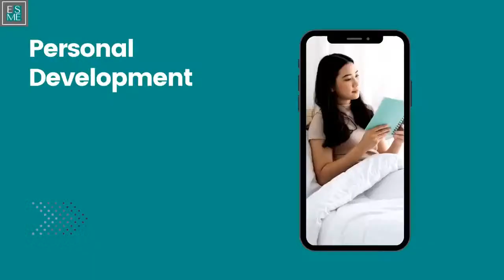The Man Behind the Pen: The Life Journey of Ricky Lee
[FREE WEBINAR]
Discover your ability in creative writing, tell your own compelling story and let the world be amazed by it with the most visionary screenwriter in the Philippine industry, Ricky Lee.

Learn the ins and outs of crafting compelling and winning tales for the business world straight from the award-winning screenwriter of Philippine industry!

March 11, 2021 | 5:00 PM GMT +8

For five decades now, Ricky Lee has been the most visionary screenwriter in the Philippine industry, with over 180 scripts, multiple awards, and several books. He is one of 100 Centennial Awardees by CCP (1998), Gawad Balagtas for Outstanding Contribution to Literature and Cinema (1983), Cinemanila International Life Achievement Award, (2000), Natatanging Gawad Urian Life Achievement Award (2003), Gawad CCP sa Sining para sa Literature (2015), UP Gawad Plaridel for Film (2015), FAMAS Lifetime Achievement Award for Scriptwriting (2020).

Lee is known for his body of work; he is never afraid to push the envelope. He was one of the first writers to tackle gender, social, and LGBTQ+ issues in the Philippines. He single-handedly defining the screenwriting profession in the Philippines with an undaunted take on the world and his nuanced stories. His films have pioneered some of the most enduring filmmaking techniques and styles today, cementing his place in the pantheon of Philippine cinema with notable works such as Himala (1982), Salome (1981) and Brutal (1980), which he created with visionary directors like Lino Brocka, Ishmael Bernal, and Marilou Diaz-Abaya. He is also the headwriter/creative manager of more than 30 award-winning TV shows like MMK, Maging Sino Ka Man, Lobo, and The Greatest Love.

He has also published 16 books to date, among them the seminal Trip to Quiapo (1998), the country’s premiere textbook on scriptwriting. He has penned 8 plays such as Himala, Kabesang Tales, and DH. His body of work has garnered over 80 awards, including Gawad Pambansang Alagad ni Balagtas (2000), International Film Festival Manhattan (2016), FDCP Film Ambassador (2017), Ani ng Dangal (2017), WOW (Walk on Water) (2018), MMFF Hall of Fame (2019), Camera Obscura Artistic Excellence Award by FDCP (2020).

He has taught in prestigious universities such as UP Diliman, UP Manila, Ateneo, La Salle, and UST. For years, he has guided and influenced generations of Filipino writers through his screenwriting workshops that encouraged writers to think out of the box; filled to the brim with engaging and unique exercises and lectures. Graduates of his prestigious workshops come from all over the world and have since gone on to become lauded filmmakers, screenwriters, authors, and marketing executives.

Want to learn more from Ricky Lee? 💫